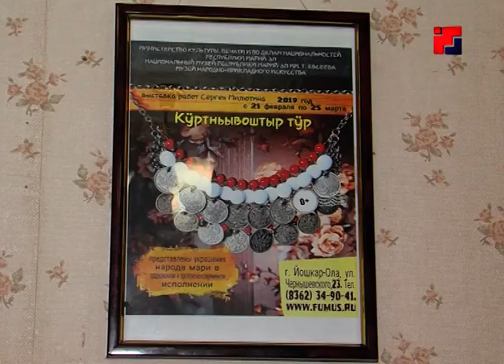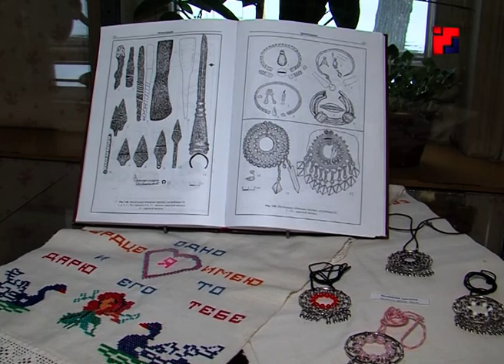«Марий Эл Телерадио»: выставка Сергея Милютина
На днях в музее народно-прикладного искусства открылись выставка этно украшений ручной работы Сергея Милютина. О творчестве талантливого мастера в нашем сюжете.
Сюжет Натальи Ямаевой.